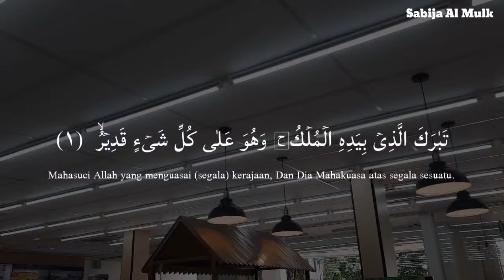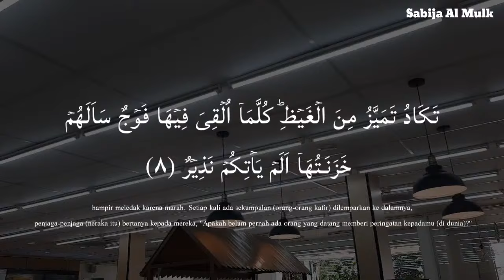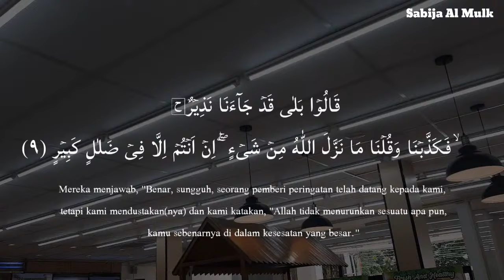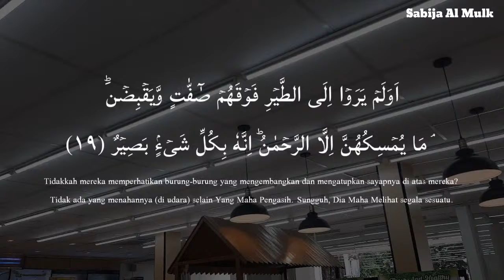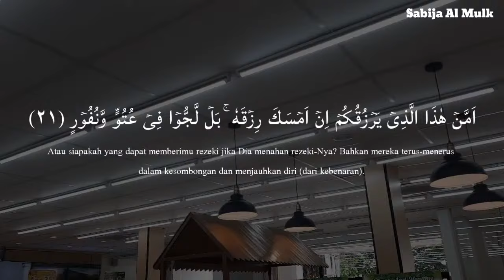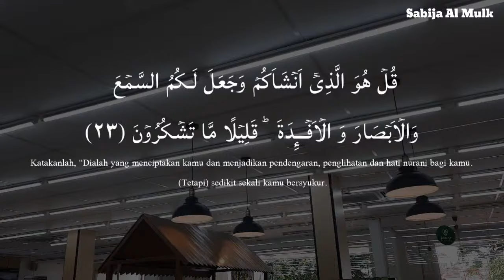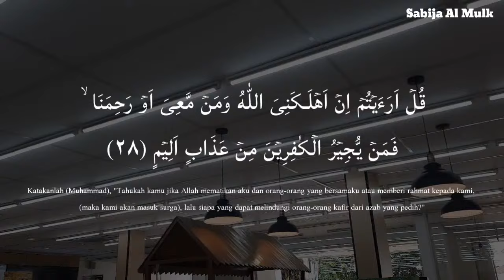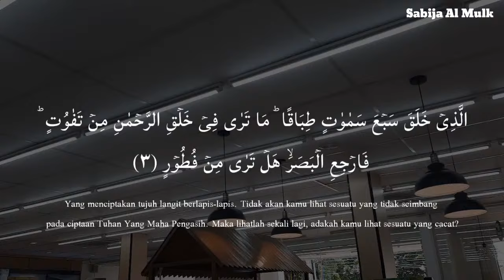Calming Voice Recitation of Surah Al Mulk سورة الملك